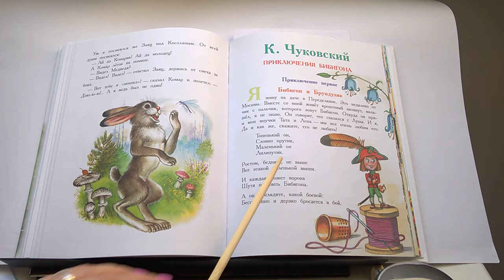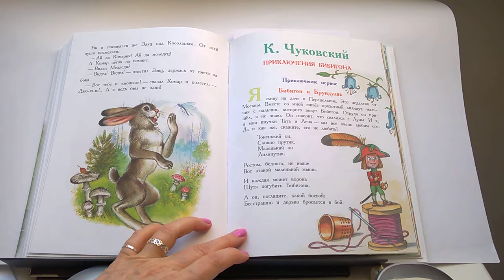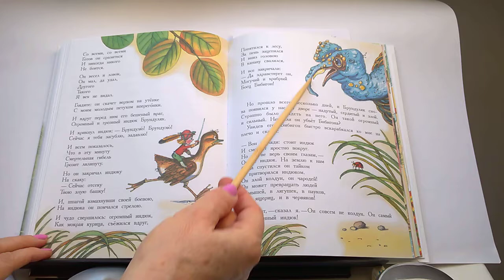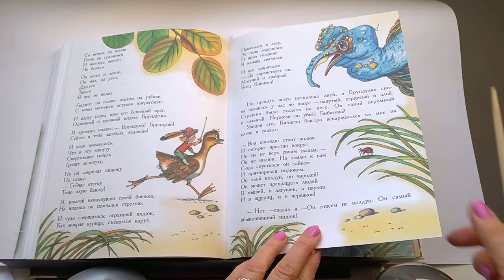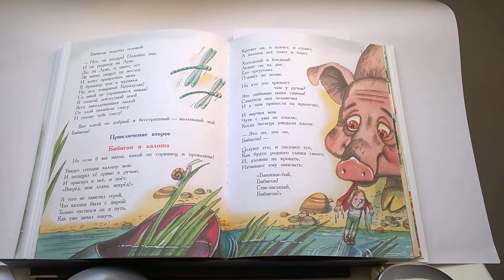66 Приключения Бибигона 1 К Чуковский 100 Сказок, сказки любимых писателейПочитай-ка